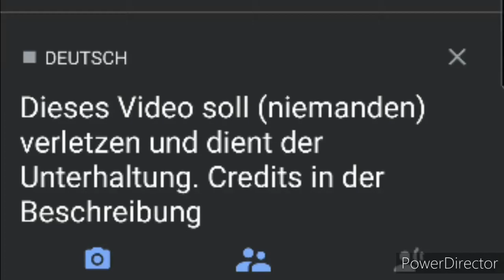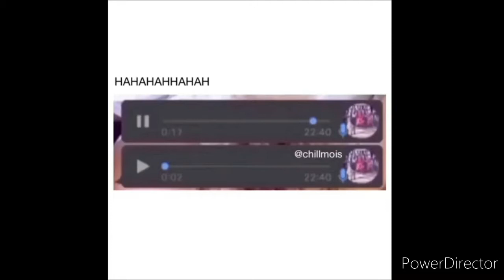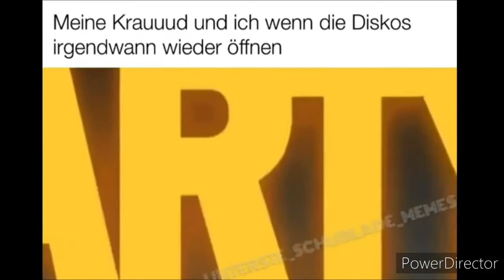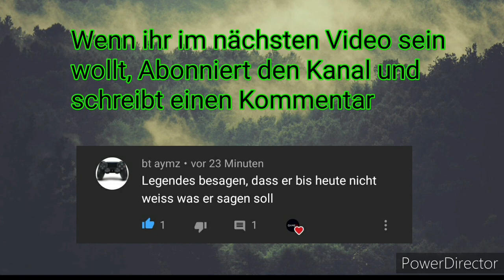Deutsche Memes, die man Roswita nennen soll😂 #1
Deutsche Memes, die man Roswita nennen soll

Wenn euch das Video gefallen hat, lasst gerne ein Abo da

§ 24 Freie Benutzung (1) Ein Werk, das in freier Benutzung des Werkes eines anderen geschaffen worden ist, darf ohne Zustimmung des Urhebers des benutzten Werkes veröffentlicht und verwertet werden.